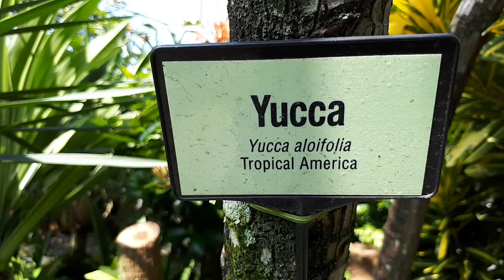Yucca aloifolia | Secret Garden rooftop at 1 Utama Shopping Centre